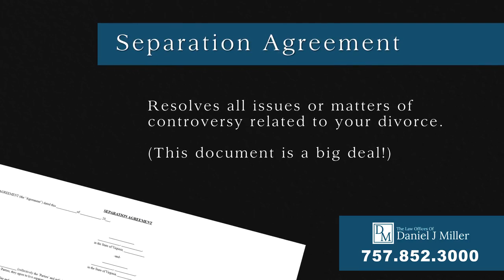Legal Minute – Receiving a Divorce Complaint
In this video, Attorney James A. Weaver (former attorney at the law office) explains what to do after you are served with divorce paperwork. You should talk to an attorney before you sign any paperwork. After being served with a complaint of divorce, you should file an answer within 21 days. Otherwise, the server can move forward without you participating in the divorce case. If you sign paperwork, there isn't a way to revoke that action. At The Law Offices of Daniel J. Miller, we can help you understand the type of divorce paperwork you've been served with and pursue the best outcome in your divorce.